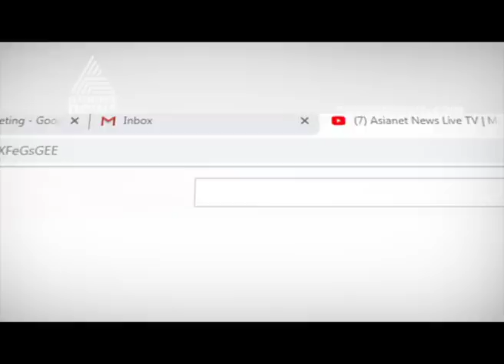The 'Karunya' project has been stopped ; poor patients in crisis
Karunya Heath Scheme stopped; poor patients in crisis